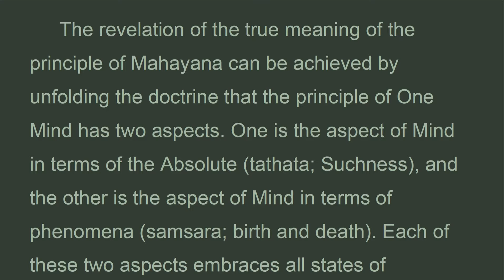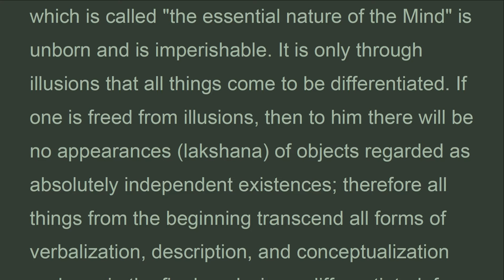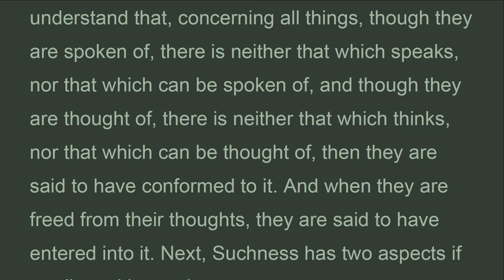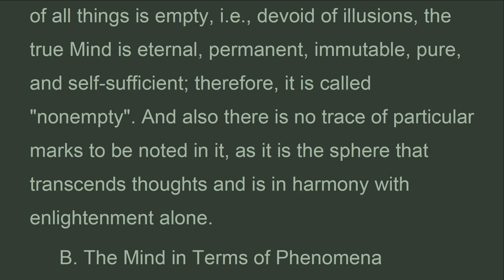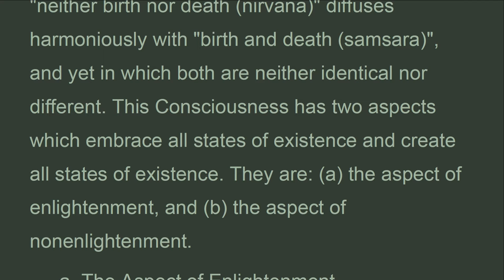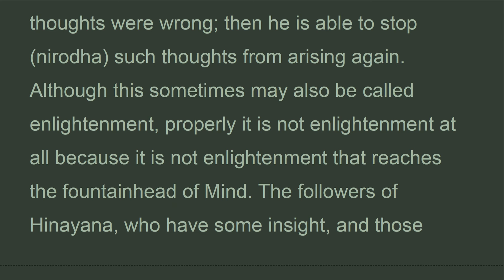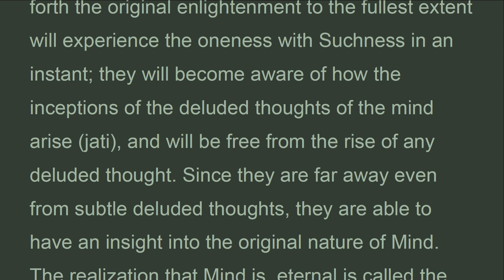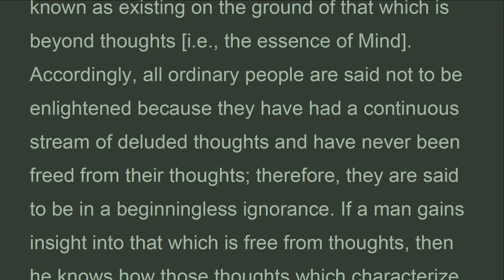AFMx_B_Revelation of True Meanin, Awakening of Faith By Ashvagosha, Yoshito S. Hakeda.(Jun 2022)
Revelation of True Meaning.
 I. One Mind and Its Two Aspects.
 The revelation of the true meaning of the principle of Mahayana can be achieved by unfolding the doctrine that the principle of One Mind has two aspects. One is the aspect of Mind in terms of the Absolute , and the other is the aspect of Mind in terms of phenomena . Each of these two aspects embraces all states of                 existence. Why? Because these two aspects are mutually inclusive..
 A. Mind in Terms of the Absolute.
 The Mind in terms of the Absolute is the one World of Reality  and the essence of all phases of existence in their totality. That which is called "the essential nature of the Mind" is unborn and is imperishable. It is only through illusions that all things come to be differentiated. If one is freed from illusions, then to him there will be no appearances  of objects regarded as absolutely independent existences; therefore all things from the beginning transcend all forms of verbalization, description, and conceptualization and are, in the final analysis, undifferentiated, free from alteration, and indestructible. They are only of the One Mind; hence the name Suchness. All explanations by words are provisional and without validity, for they are merely used in accordance with illusions and are incapable of denoting Suchness. The term Suchness likewise has no attributes which can be verbally specified. The term Suchness is, so to speak, the limit of verbalization wherein a word is used to put an end to words. But the essence of Suchness itself cannot be put an end to, for all things in their Absolute aspect are real; nor is there anything which needs to be pointed out as       real, for all things are equally in the state of Suchness. It should be understood that all things.

THE AWAKENING OF FAITH.
Mahayana-Shraddhotpada Shastra Attributed to Asvaghosha
Translated by Yoshito S. Hakeda.

DTKT_LUẬN ĐẠI THỪA KHỞI TÍN, Mã Minh Bồ Tát, Thích Thiện Hoa lược dịch (Jun 2022)